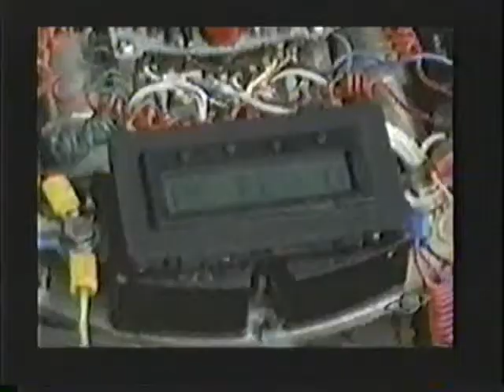Invisible Man 2000 - Alex Monroe - Bitch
"Bitch" by Merideth Brooks
Edited by Jeanette Stong aka CrimsonEyez
Footage property of SciFi